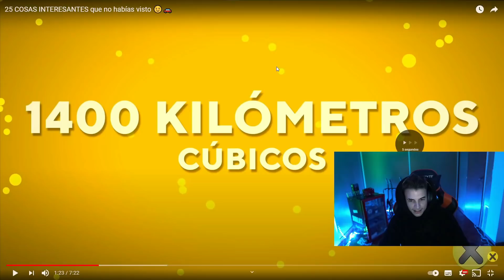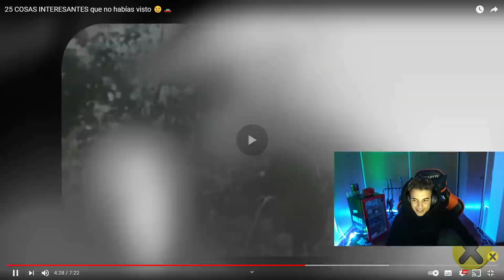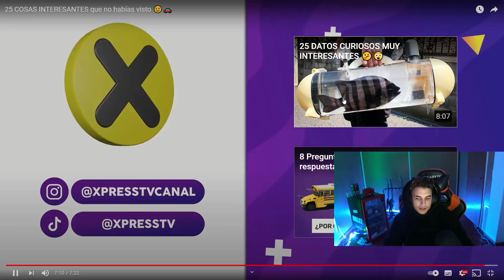25 COSAS QUE NO HABIAS VISTO 😎